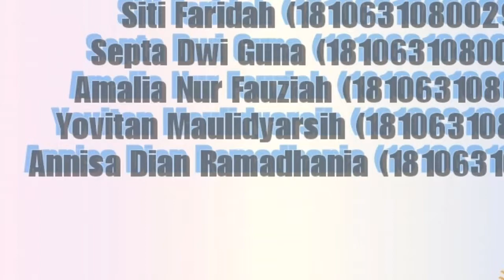Senam Irama Maumere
Dipersembahkan oleh kelompok Raflesia